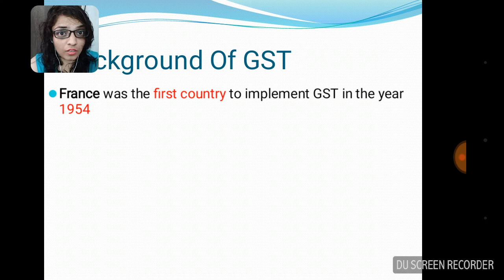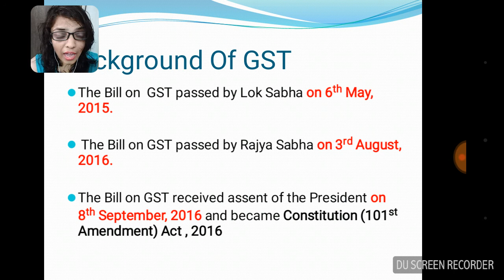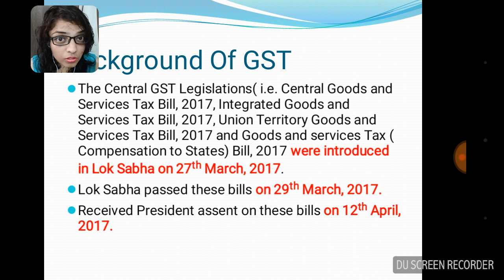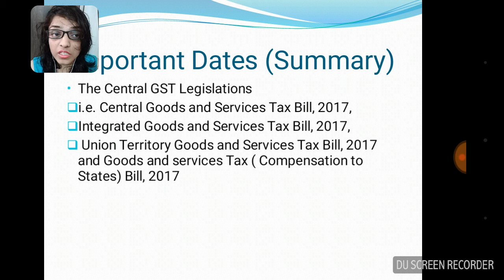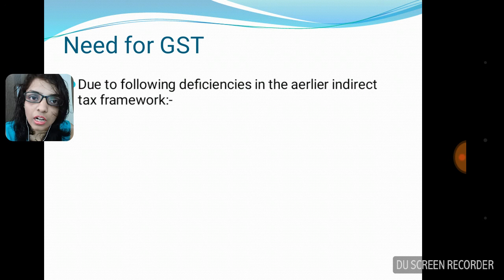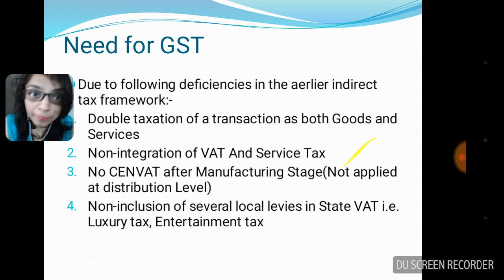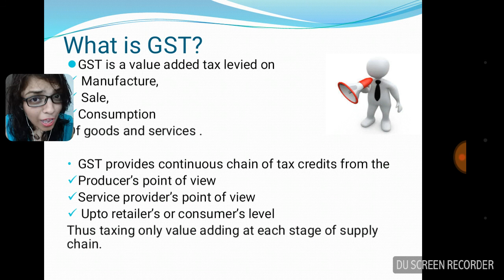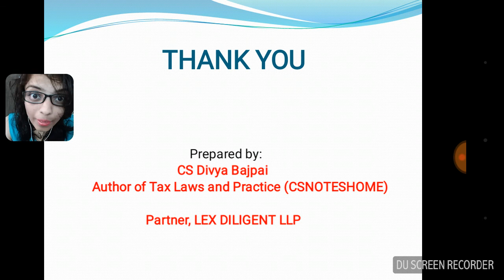ICSI GST Basic Study Notes and important concept for cs exam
Watch the basic of GST - important for your exam because this basic information soemtimes in exam become very painful.
So be sure about basic - clear your basic concept